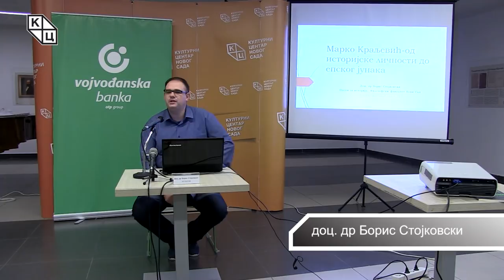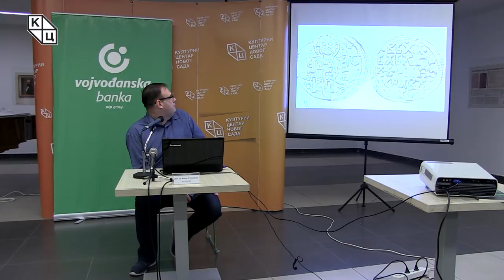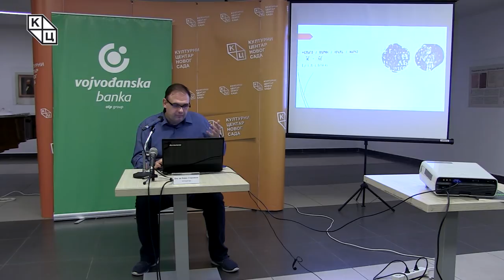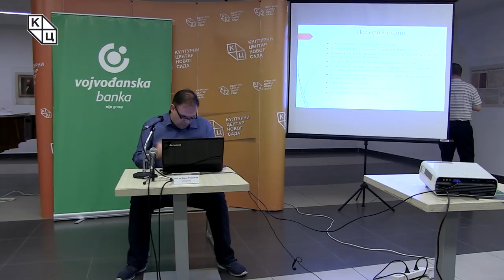Tрибина „Марко Краљевић – од историјске личности до епског јунака“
Tрибина „Марко Краљевић – од историјске личности до епског јунака“ одржана у понедељак 4. новембра у Клубу „Трибина младих“ Културног центра Новог Сада. Аутор и предавач био је доц. др Борис Стојковски, историчар.

Марко Краљевић је најпознатија личност српске епске поезије. У историјским изворима није оставио нарочито великог трага, барем не у мери у којој би се то могло очекивати с обзиром на његову популарност, али његов посмртни „живот“ оставио је дубок траг до данашњих дана.